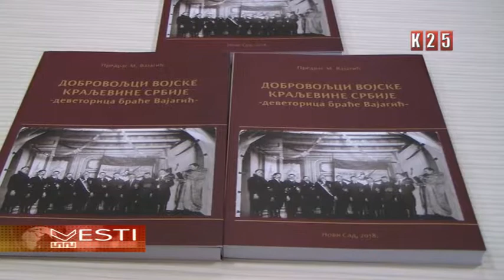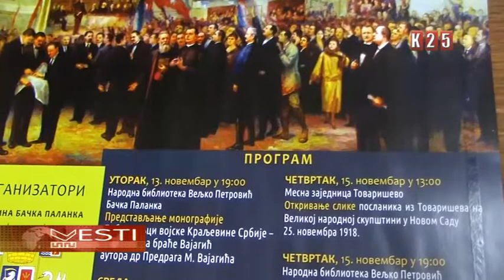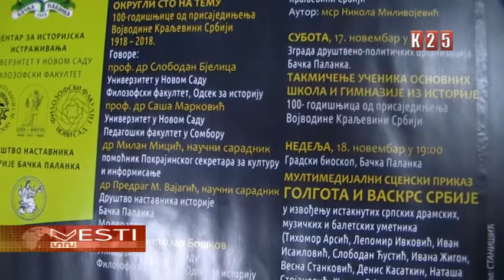Obeležavanje Stogodišnjice od prisajedinjenja Vojvodine Kraljevini Srbiji 1918 – 2018